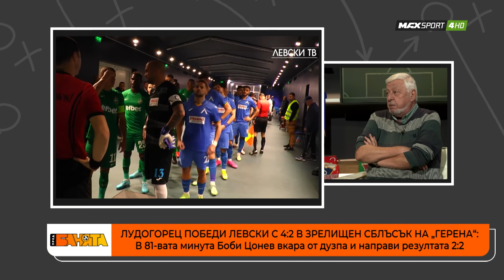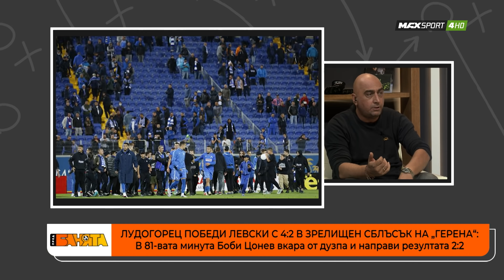ПРЕД БАНЯТА: Добре ли игра Левски срещу Лудогорец?